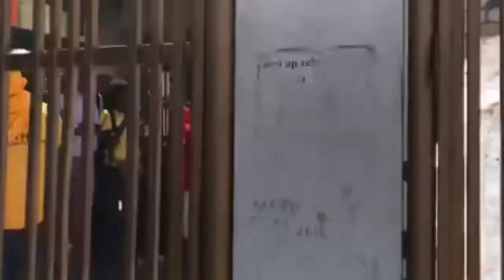An Dirèk Gwo Manifestasyon Mezon Transfè Yo Tap Fè Nan Pòtoprens 12 Oktòb 2020 An